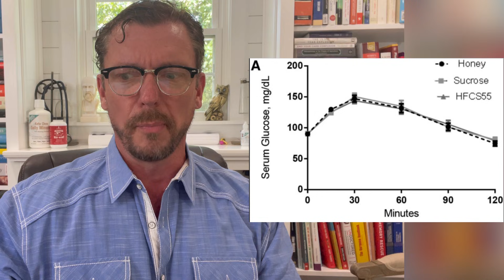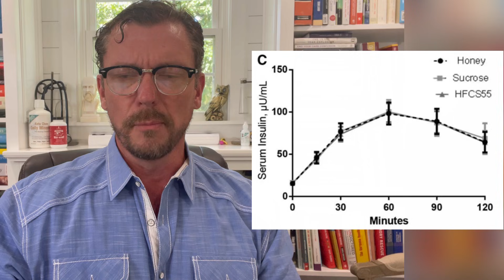HONEY -vs- High-Fructose Corn Syrup (Is Honey Healthier?) 2024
Is honey better than high-fructose corn syrup? Is honey better than sugar? Many people think honey is a healthier sweetener than sugar or high-fructose corn syrup. Here is a research study that shows some interesting findings that are important because they can protect your metabolic health.

TikTok: @kendberrymd         Clapper: @kendberrymd
GAB:  @kendberrymd            MeWe:  @kendberrymd

  Snail Mail:
    Dr Berry
To the extent permitted by mandatory law, Dr. Ken D. Berry shall not be liable for any direct, incidental, consequential, indirect, or punitive damages arising out of access to or use of any content available on this channel, including viruses, regardless of the accuracy or completeness of any such content.